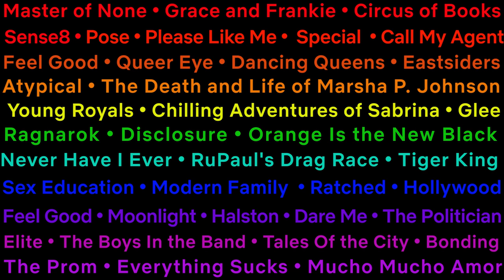The best LGBTQ titles on Netflix 🏳️‍🌈🏳️‍⚧️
Here's a selection of our favorite LGBTQ titles on Netflix. Also, sit back and relax to the beautiful Pride festival scene from Sense8 in the end. Happy Pride! 🏳️‍🌈🏳️‍⚧️